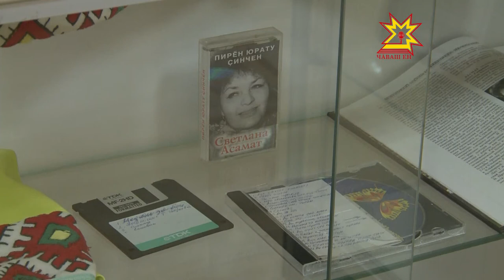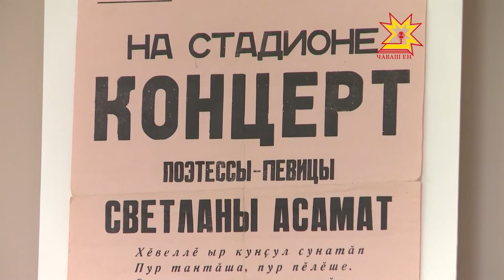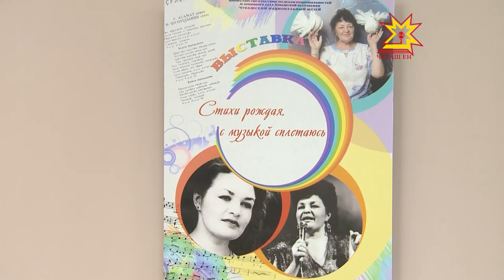Светлана Азамат отметила свой юбилей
Юбилей отметила поэтесса, автор и исполнительница собственных песен Светлана Азамат. Специально к её 65-летию в музейно-выставочном центре Чебоксар открылась выставка «Стихи рождая, с музыкой сплетаюсь».